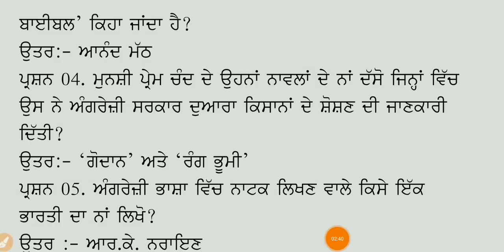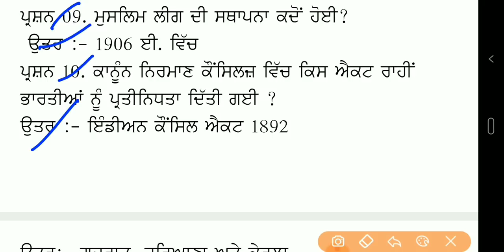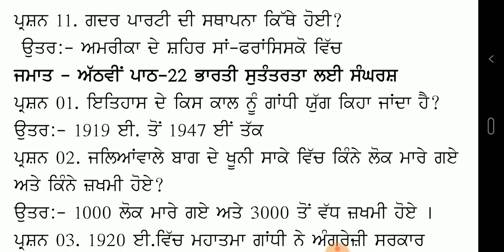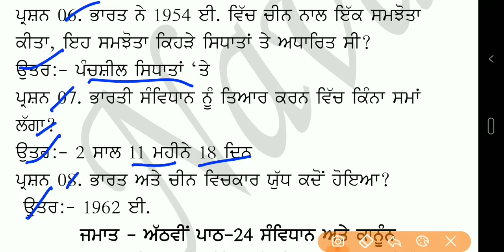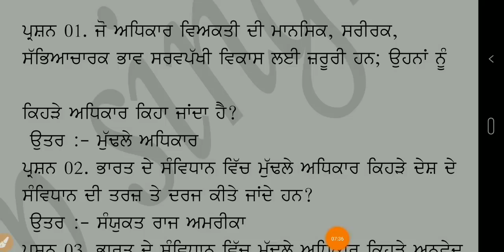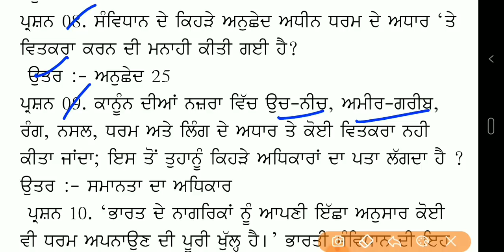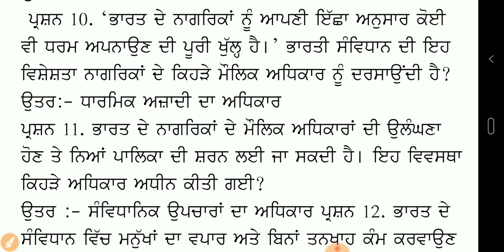8th LEVEL GENERAL KNOWLEDGE||WARD ATTENDANT||COMPLETE GK ||HOME BASED CARE||ADMIT CARD|| PART(3)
8th LEVEL GENERAL KNOWLEDGE||WARD ATTENDANT||COMPLETE GK ||HOME BASED CARE||ADMIT CARD|| PART(3)